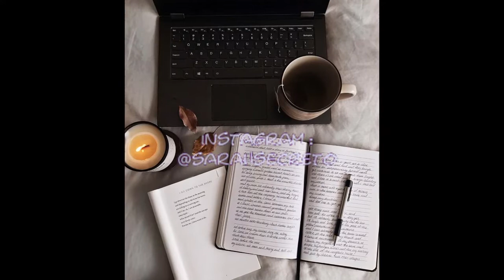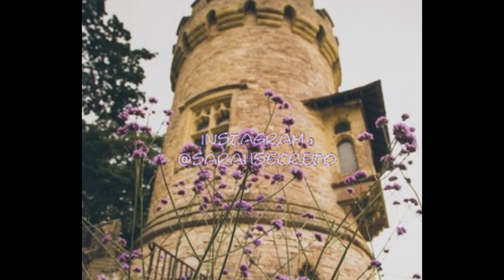Texte oral | «Dans cette pièce...»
Dans cette pièce, j'ai l'impression que passe tous les orages de cette terre, qu'au fond de ce grenier grondent les plus grands tonnerres. J'ai l'impression de mourir et renaître à chaque fois que brille la lumière sous cette porte. Je dors là, sur des coussins posés à la va-vite, à même le sol. Une fois que j'oubliais mes cauchemars ils étaient là à m'y repousser. Ils m'y emmenaient par la main ou de force si ils le voulaient. Ils me demandaient d'assumer leurs erreurs et j'avais une haine immense d'entendre ce mot, même avec tous les efforts que je faisais. Je me suis senti fatiguée, dépourvu d'amour, d'attention et de compréhension. Ils savaient toutes la vérité mes personnes ne m'a sauvé de ces actes. Je suis la victime mais la coupable à leurs yeux. Il m'a enlevé ma dignité et ils m'ont supprimés mon bonheur. Ils ont déchiré mon âme en morceaux et continuent de le faire encore, chaque jours, depuis des années. Je me sens comme misérable aux yeux du monde. Je ne suis rien sous leur estime. Je ne suis rien sous mon passé. J'ai reçu des insultes et des gestes mal placé, par des personnes censé m'aider, des personnes qui étaient censé me protéger, me montrer le chemin, m'écouter... m'aimer. Je m'énervais si facilement auprès des hommes, je m'énervais toujours un peu, souvent... beaucoup. Parce que ma peur devenait plus forte que toutes les tempêtes dans cette pièce et que ce grenier poussiéreux me donnait la nausée à chaque fois qu'il voulait m'attacher sur ce radiateur gelé. J'avais froid sans cesse et cette boule au ventre ne me lâchait plus. Ils ont fait tomber toutes les étoiles dans mes yeux comme de simple quilles. Ils avaient le plus négative des avis et le plus noir des regards. La lumière qui traversait du velux me brûlait les yeux et c'est par mes yeux abîmés et remplis de larmes que j'ai vu ce qu'il était capable de faire. Il a bombardé mon propre château et j'étais dans la plus haute des tours quand il s'est écroulé. Oh, je sais, je ne mérite pas d'être plainte. Je ne mérite pas d'être écouté. Je suis sans doute le déchait du monde. Je sors de cette pièce le cœur déchiré et l'âme en miette. Je me sens démunie d'arme. Je deviendrais plus silencieuse que ce carde accroché sur le mur du salon qui attend patiemment d'être regardé comme au premier jour.